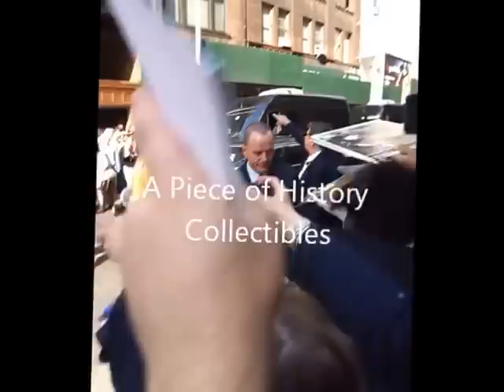Breaking Bad Star Bryan Cranston Signing Autographs for Chaotic crowd in New York City!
Walter White himself Signs a bunch of Autographs for us in NYC! Check out these exact items and other Awesome Authentic Autographs from your favorite Celebs